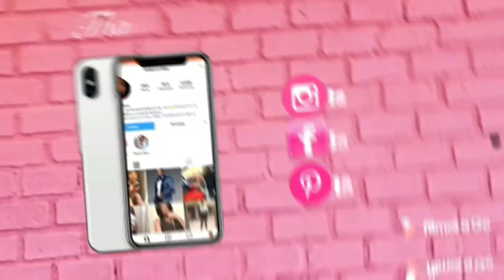UN-MOTIVATED TO CLEAN? CLEAN MY KIDS ROOMS WITH ME! | CLEANING MOTIVATION 2020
are you in motivated to clean or just bored in quarantine? I decided to take this time to clean my kids messy room. I have to do this about every week or week and a half to keep them looking great. hope you guess enjoy this clean with me and that it gives you cleaning motivation

so today I will be showing you how I clean my kids room. so if you're unmotivated to clean or do anything I hope this gives you motivation. especially all my mom's out there. so enjoy this video